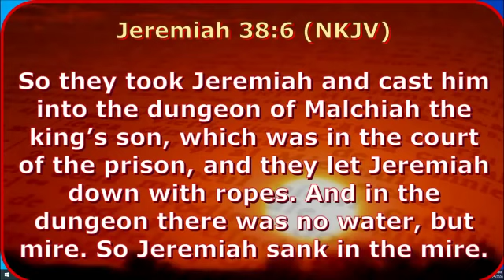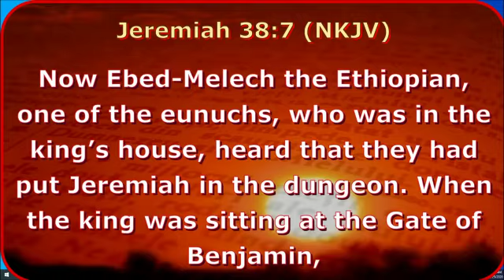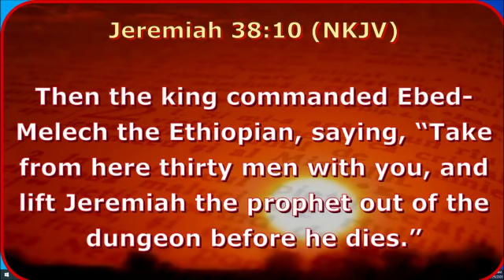Prophetic Every bully meets a bully: October 26, 2020